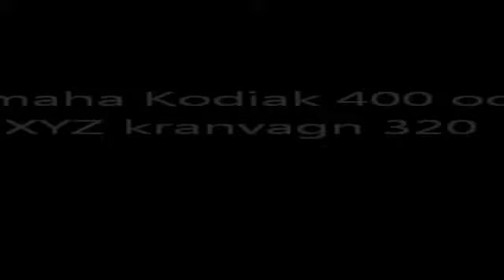ATV och kranvagn skotar ris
Litet klipp där jag skotar ris med en XYX kranvagn 320 och Yamaha Kodiak 400.
Smal clip with a grapple loader and ATV in the forest, loading branches.